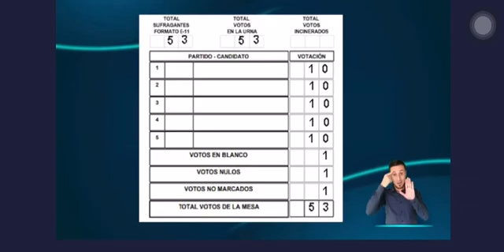IFMNOTICIAS.COM-PLAN PILOTO CON E14 EN ELECCIONES DE URRAO